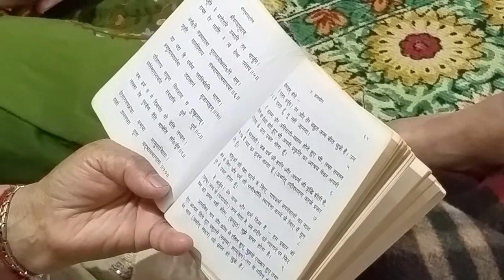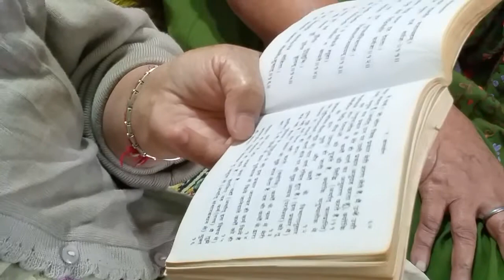SHRIMAD Bhagwat Gita....Love of Sister Dulari Ji Raina for Bro Pt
Gita lucidly explains the nature of consciousness, the self, and the universe. It is the essence of India's spiritual wisdom.

The Bhagavad-gita is a conversation between Arjuna, a supernaturally gifted warrior about to go into battle, and Krishna, his charioteer. In the course of giving Arjuna all manner of spiritual and material advice, Krishna explains karma, the self, the Supreme Self, the purpose of yoga, the difference between our self and our material body, how our environment affects our consciousness, and how to attain the perfection of life.

The Gita appears as a central chapter in the Mahabharata, the history of greater India. It is the essence of Vedic knowledge and one of the most important books of Vedic literature.